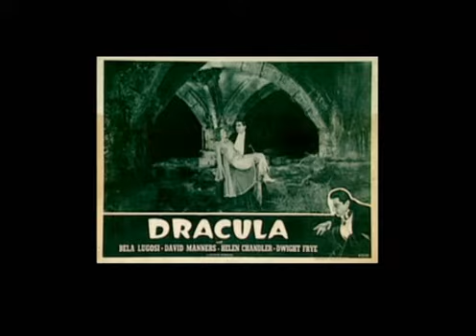Dracula - 1931 - Poster Montage